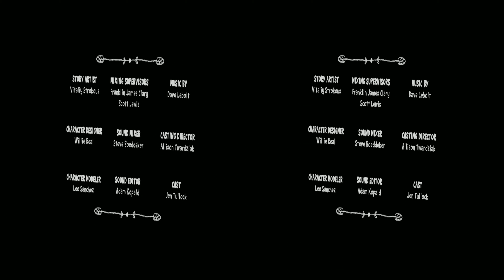Happy Birthday | Let's Play - Henry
Narrated by Elijah Wood, and developed with former creative talent on the Brave and Toy Story 3 teams, Henry is the story of a little hedgehog with a big problem…he loves to hug! After ending up alone on his birthday, he’ll make a wish that changes everything.